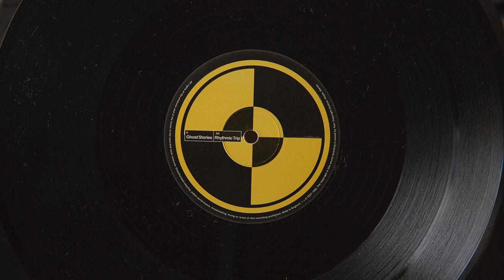Lemon D - Ghost Stories (vinyl)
Label: Test Recordings ‎- Test. 4
Format: Vinyl, 12", 45 RPM
Release: Lemon D ‎- Ghost Stories / Rhythmic Trip (vinyl)
Year: 1998
Country: UK